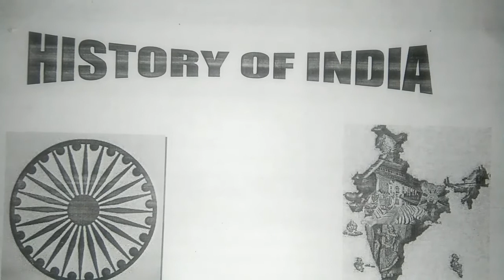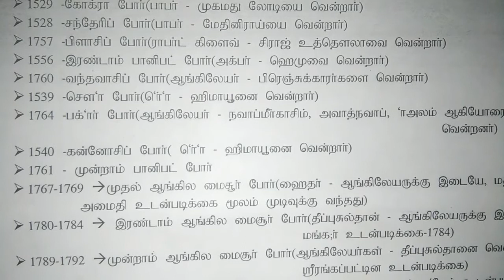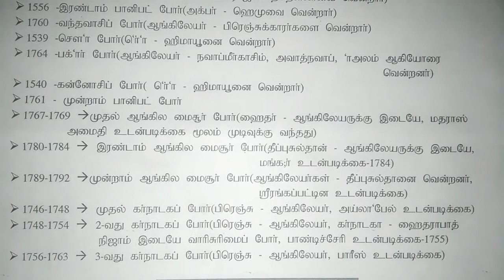HISTORY IMPORTANT YEARS தமிழில்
IMPORTANT YEARS _ COMPETITIVE EXAMS
              HISTORY  PART 1
                    தமிழ்